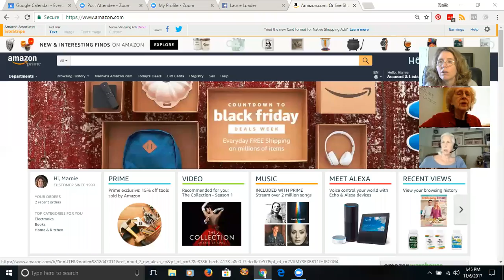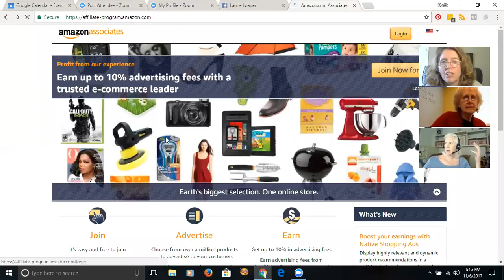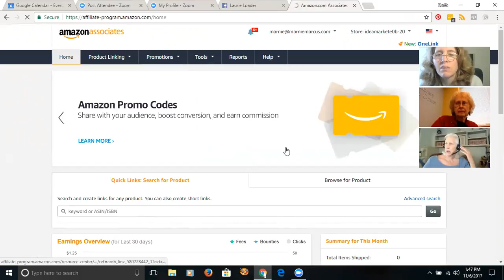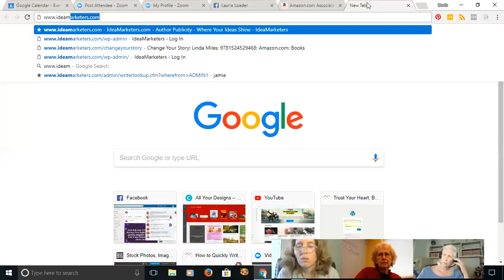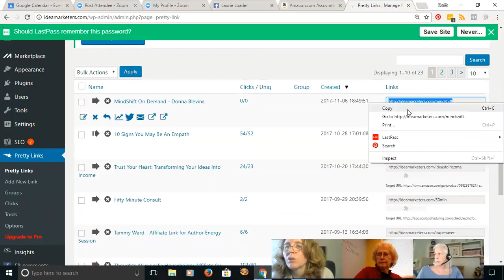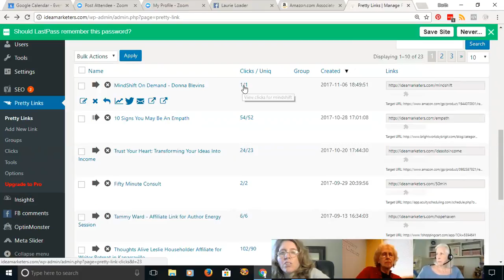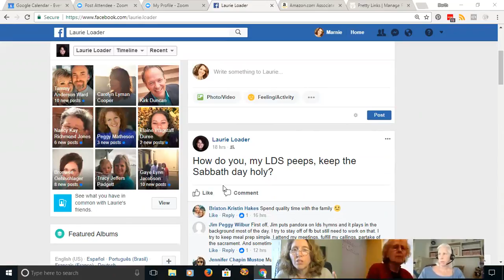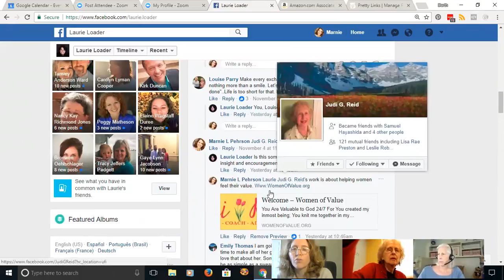MMM Simplify Marketing